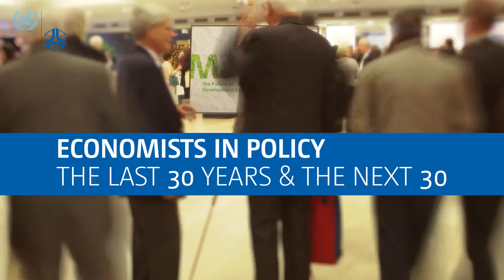Economists in Policy | The Last 30 Years and the Next 30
In this video Stefan Dercon, University of Oxford and DfID, and Stephen O’Connell, USAID, talk about the role of economists in policy. Instead of assuming that everything has a very simple technical solution, economists have to partner and try to build capacity in order to understand why economies are held back in some countries.

0:10 Stefan Dercon: How has the role economists evolved over the last 30 years?
0:44 Stephen O’Connell: How has the role economists evolved over the last 30 years?
2:20 Stefan Dercon: What is the role of economists in policy over the next 30 years?
2:33 Stephen O’Connell: What is the role of economists in policy over the next 30 years?